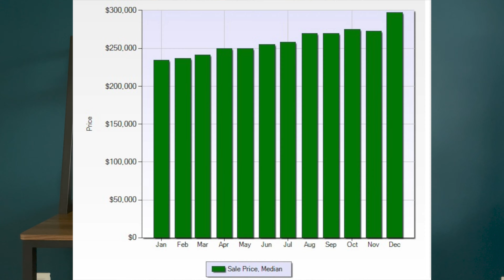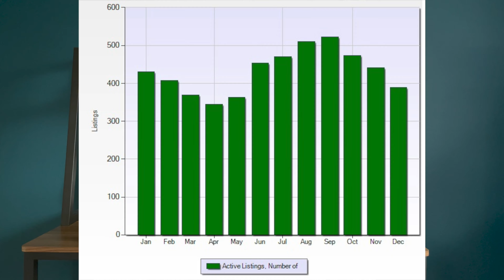November 2021 Central Florida Real Estate Market Update (Deland, Deltona, Debary, & Orange City)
Your November 2021 Central Florida Real Estate Market Update covering the areas of Deland, Deltona, Debary, and Orange City (North Orlando Area). If you are interest in buying or selling real estate or land in this area, please reach out to Chuck directly at one of the ways listed below.

Chuck Shaver - The Shaver Group

The Shaver Group focuses on the West Volusia, East Lake, and Seminole County areas.